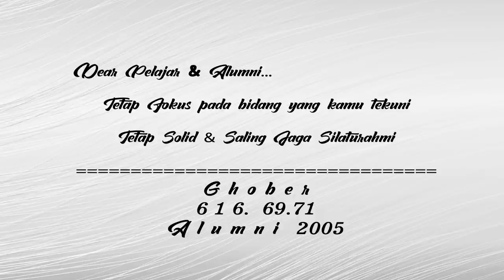DUEL 1 VS 1 DI BULUNGAN ‼️ GHOBER 616.69.71 [🎬 - 2]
Nama :  GHOBER
SMT Penerbangan Jakarta / SMK N 29 / Kapal 616
Basis : 69.71
Jurusan : Air Frame Power Plant
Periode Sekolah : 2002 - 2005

                          Jadwal Tayang
           Senin & Kamis  |  Jam : 19.00 Wib